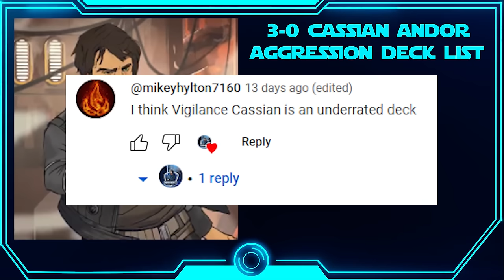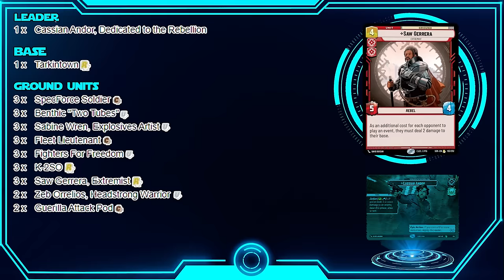Cassian Andor is FAST! Star Wras Unlimited Deck List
Welcome to the channel! In this video, we go over my 3-0 Cassian Andor double aggression deck list that won the Myrtle Beach Games Locals this past week. The deck beat some heavy hitters on route to going 3-0.
Palp Yellow 2-0
Boba Green 2-1
Krennic Green 2-1
In the video i go over the cards in the deck and what makes it good enough to compete against even the best decks in the meta. We also show game 3 of the finals against Krennic Green. Hope you guys enjoy the video and the list as much as I do.

00:00 Intro/Viewer Shoutout
2:00 Leader and Base
5:15 Deck List
14:30 Side Board
17:05 Budget List
19:25 Match vs Krennic Green
26:45 Outro

Check me out on Twitch where i will be doing some live matches eventually...

Check out the Myrtle Beach Games channel where we talk about what's happening in the game store and will update people when the game is coming out...

Please note: Star Wars is the property of Lucasfilm/Disney, Star Wars: Unlimited is a Fantasy Flight Games production.